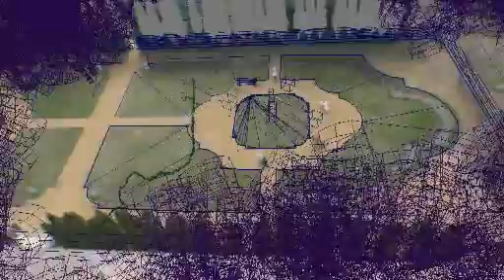Genius in Shadow - Pilot - camera solving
film by Ildiko Enyedi

VFX by Gergely Cziraki